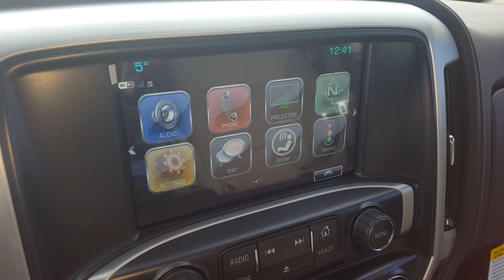2017 GMC Sierra 1500 SLE 4x4 Crew cab- 174113